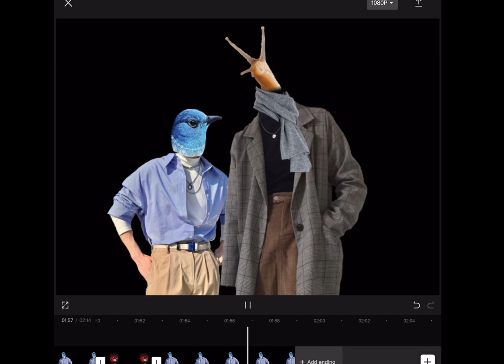Reacting to “The amazing digital circus” (official trailer) 🎪